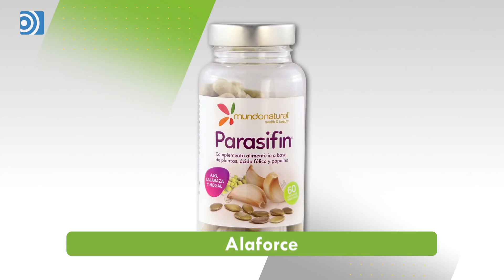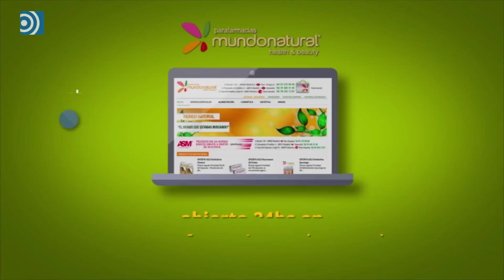Mundo Natural: ¿Cómo reforzar el sistema inmunológico?